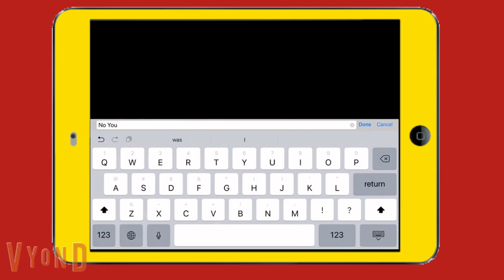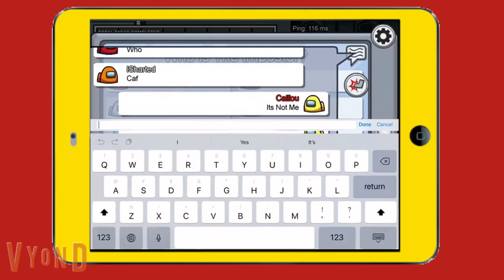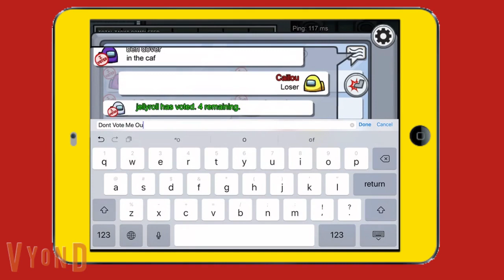Caillou Rages At Among Us/Smashes His iPad/Grounded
What Is Wrong With Caillou's Behavior When Playing Video Games Online!

Halloween Intro Music: Boo Lake/Broken Pier - Mario Kart Super Circuit
Caillou Gets Grounded Intro Music: Funky Beat - Old GoAnimate Music

Halloween Merch Coming Soon